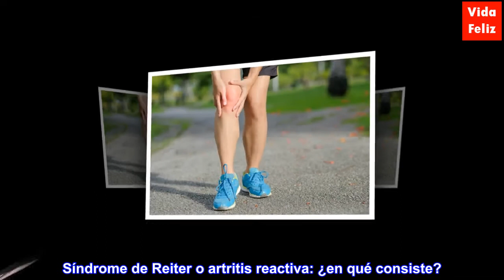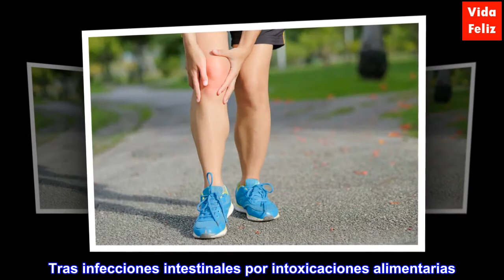Síndrome de Reiter o artritis reactiva: ¿en qué consiste?